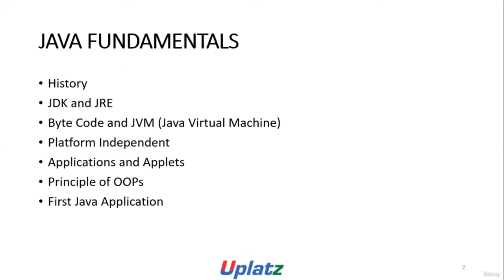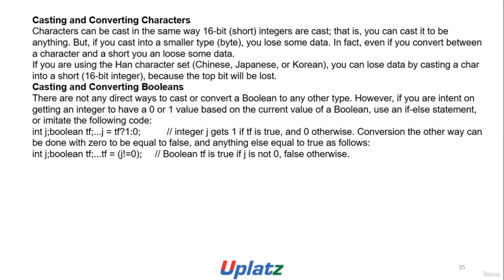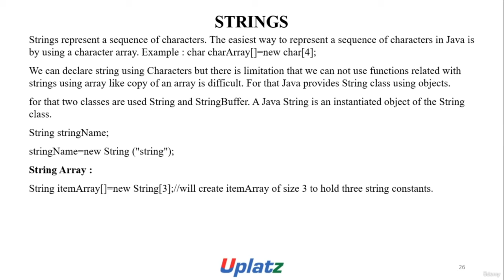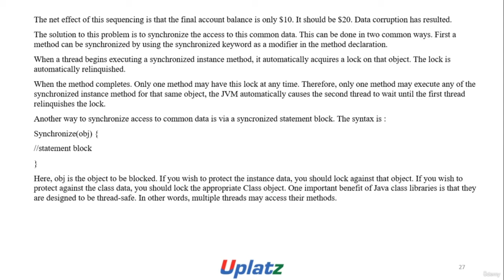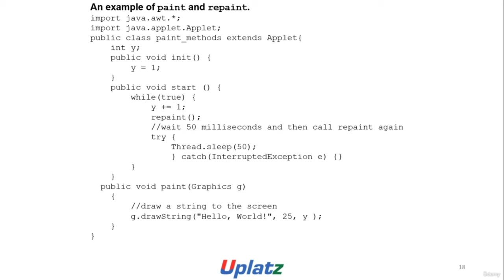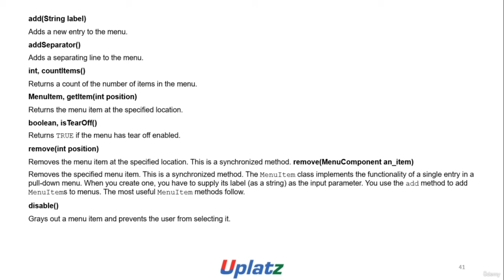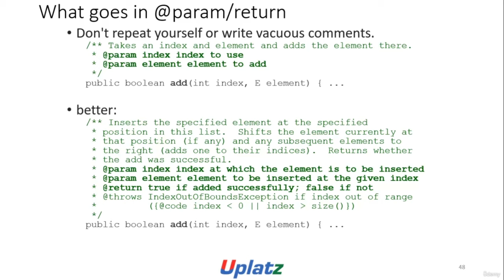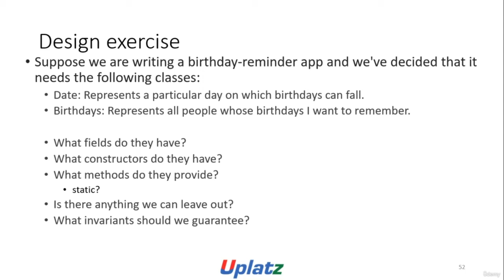Advanced Java Programming - Full Course (Part 1/2)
Master advanced Java concepts with this comprehensive course. From multithreading to design patterns, delve into the intricacies of Java programming.
Java Programming Cheatsheet: All You Need to Know
Learn Java and Spring Boot Microservices from Scratch | 10 Hour Full Course

Java is one of the most widely used programming languages, because of its robustness, versatility, scalability, flexibility of building rich functionality, integration capabilities, and compatibility. Java may be used for a variety of purposes, including software development, mobile application development, and large-scale system development. For instance, Android, a Java-based mobile operating system, is used by 88 percent of all smartphones. As a developer, knowing Java opens up a world of opportunities.

In this Java programming course, you’ll start with the fundamentals of the Java programming language, which will include installing the necessary software. You will go over everything you need to know about Java in great detail. The Advanced Java programming course will cover subjects such as core java, java classes, methods, applets, event handling, exceptions, programming constructs, java mutations, class design, unit testing & debugging in java, using JUnit, design patterns, and so on. This Java course covers advanced concepts such as specifications and object oriented design heuristics, sub-typing, building GUI components, composite decorators-observers and 2D graphics, strategy state, events & packages, java mementos and timer threads, hash codes and generics. You will also gain an understanding of Java servlets along with knowledge of building java embedded applications.

This Advanced Java Programming course you help can master the advanced software development & engineering skills needed to construct real-world, large-scale Java applications. This Java course is meant to provide you a firm foundation in Java programming as well as job-ready abilities. Learn how to use the JDBC and JUnit frameworks, as well as how to use Core Java 8 operators, arrays, loops, methods, and constructors. The curriculum is suitable for anybody interested in learning the fundamentals of Java and launching a career as a Java Developer.

Advanced Java Programming – Course Syllabus

Core Java Fundamentals
Java Classes and Methods and Applets
Java Event Handling
Java Exceptions and Programming by Contracts
Java Mutations and Class Design
JUnit
Unit Testing and Debugging
Design Patterns
Specifications and OO Design Heuristics
Software Specifications and Sub-typing
GUI Components
Composite Decorators-Observers and 2D Graphics
Strategy State and Events and Packages
Mementos and Timer Threads
Hash Codes and Generics
Reflection and Java Summary
Servlets
Java for Embedded Systems